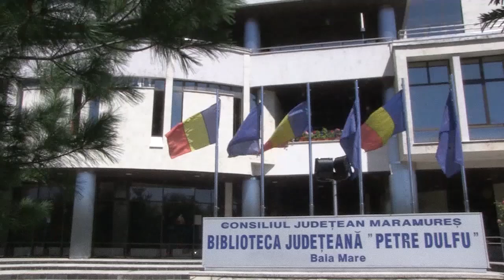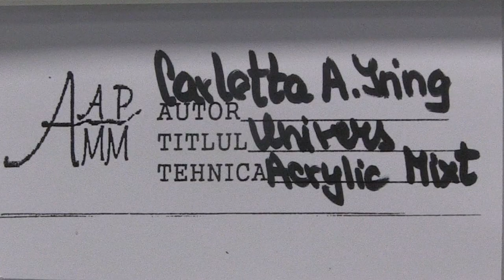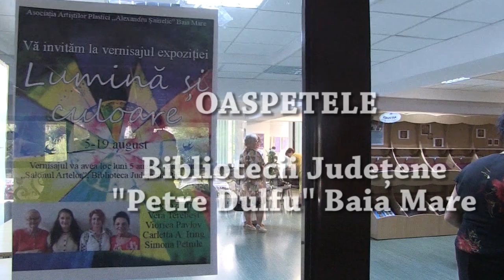Carletta Iring – oaspetele bibliotecii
Luni, 5 august 2024 a avut loc la Biblioteca Județeană “Petre Dulfu” Baia Mare vernisajul expoziției de pictură, de grup, intitulată “Lumină și culoare”.
Au expus: Vera Terebesi, Simona Petrule, Carletta A. Iring și Viorica Pavlov-Ivan, membre ale Asociației Artiștilor Plastici „Alexandru Șainelic” Baia Mare.

În acest interviu veți face cunoștință cu dna Carletta Adriana Iring.
Carletta Adriana Iring s-a născut pe 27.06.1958 în comuna Cuzdrioara, jud. Cluj și de mică, își aduce aminte, că desena pe orice petic de hârtie.
Părinții, văzându-i talentul, au îndrumat-o spre Liceul de Arte Plastice din Cluj- Napoca, unde a terminat ciclul gimnazial. Chiar înzestrată fiind, în vremurile comuniste se considera că nu poți accede la o meserie urmând un liceu de arte, așa că, Adriana, cum o strigă prietenii, a absolvit Liceul din Dej, secția reală, în 1977.
S-a căsătorit și s-a mutat cu soțul în Baia Sprie unde a lucrat ca administrator la Clubul Sportiv Școlar Baia Sprie până la pensionare. Între timp a urmat Facultatea de Științe Economice, la Baia Mare, pe care a absolvit-o în 2007.
Are 2 copii și 4 nepoți.
Pasiunea pentru pictură, totuși,  nu s-a stins, iar vremurile pandemice i-au dat răgazul să exerseze și să picteze din nou. În anul 2023 devine membră a Asociației Artiștilor Plastici „Alexandru Șainelic” Baia Mare, unde activează și este nelipsită de la întâlniri, ședințe și vernisaje alături de colegi.
Este pasionată de terapii alternative, muzică, yoga și încă schiază alături de nepoți.

Interviu realizat de Corina Șandor-Martin